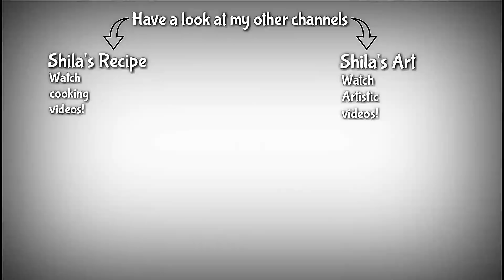Niagara Falls- USA | Closer view of the Niagara falls from boat